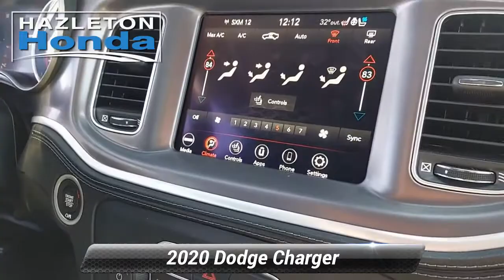Used 2020 Dodge Charger SXT, Hazle Township, PA 11110P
Hazleton Honda

LOW MILES - 4,145! Heated Seats, Onboard Communications System, iPod/MP3 Input, Satellite Radio, Remote Engine Start, WiFi Hotspot CLICK NOW!KEY FEATURES INCLUDEAll Wheel Drive, Back-Up Camera, Premium Sound System, Satellite Radio, iPod/MP3 Input, Onboard Communications System, Aluminum Wheels, Remote Engine Start, Dual Zone A/C, Smart Device Integration, WiFi Hotspot. Rear Spoiler, MP3 Player, Remote Trunk Release, Keyless Entry, Child Safety Locks.OPTION PACKAGESPLUS GROUP Power Tilt/Telescope Steering Column, Blind Spot Memory/Power/Heat Mirror, Blind Spot & Cross Path Detection, Heated Front Seats, Black-Edged Premium Floormats, Exterior Mirrors Courtesy Lamps, Illuminated Rear Cupholders, Premium-Stitched Dash Panel, Power Front Driver/Passenger Seats, Auto Dim Exterior Driver Mirror, Heated 2nd Row Seats, Heated Steering Wheel, Auto Adjust In Reverse Exterior Mirrors, Front & Rear LED Map Pockets, Front Overhead LED Lighting, Radio/Driver Seat/Mirrors Memory, DRIVER CONVENIENCE GROUP Universal Garage Door Opener, Bi-Function HID Projector Head Lamps, Blind Spot Power Heated Mirror, ENGINE: 3.6L V6 24V VVT (STD), TRANSMISSION: 8-SPEED AUTOMATIC (850RE) (STD).WHO WE AREHazleton Honda is the newest Honda dealer in Pennsylvania selling and servicing new and used Honda cars. Our helpful staff will assist you to search our broad inventory and find the right new or used car for you. We offer the best prices to promote sales as well as a great maintenance care program to retain our clients.Plus tax, title & license. Doc fee of $394.00 not included in price. On Approved Credit.Any MPG listed is based on model year EPA mileage ratings. Use for comparison purposes only. Your actual mileage will vary, depending on how you drive and maintain your vehicle, driving conditions, battery pack age/condition (hybrid only) and other factors.

[RLVID:2286:f2ffa7480061b5af:44b1e3dcbeddfdbb:1]